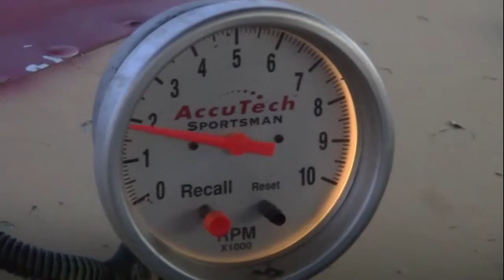Cardinal Stock 4 Main 3-30-13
Stock 4 Main at Cardinal Speedway, in Eunice, New Mexico.  These are just kids in 4 cylinders.  I tried standing up to video and it didn't work so well for me.  Wasn't as stable as normal, and the camera still hates turn 1.  Got off focus at times.  Congrats Katelyn Clarkston !

Intro created with MAGIX Video deluxe MX Plus